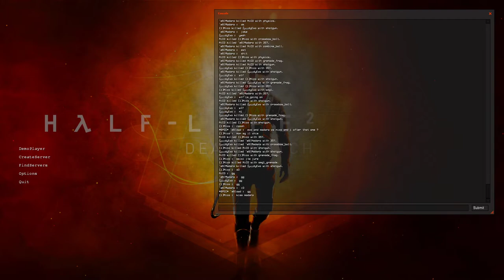HL2DM EU: Mix #31 | Nico PoV | 2013-08-09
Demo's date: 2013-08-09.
Team Rebels: NiCO, Evo.
Team Combines: Nico, Madara.
Map: dm_octagon.